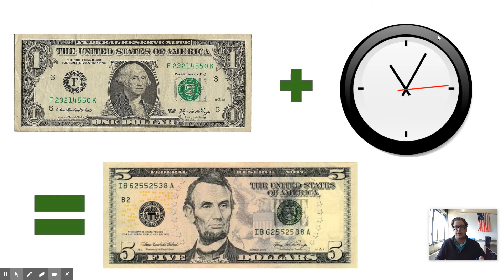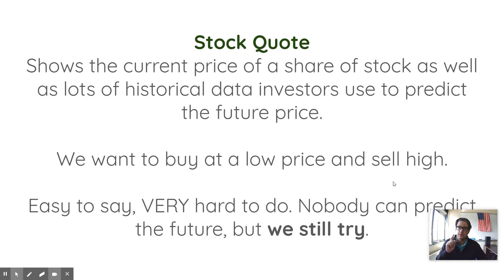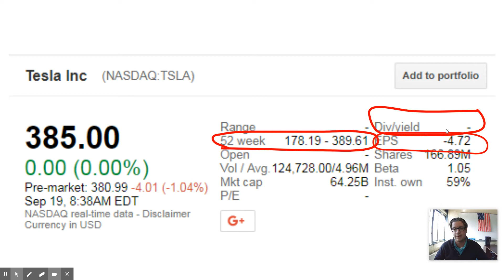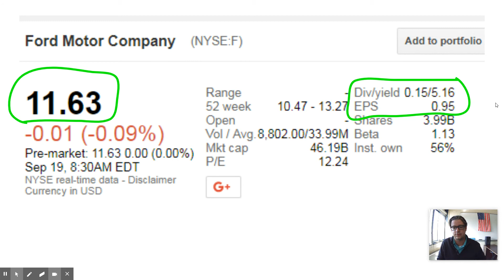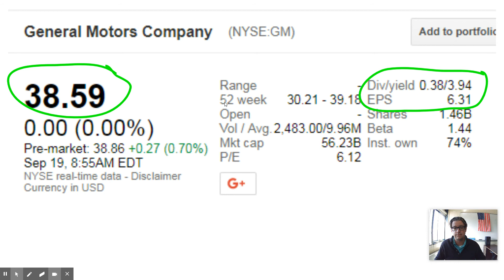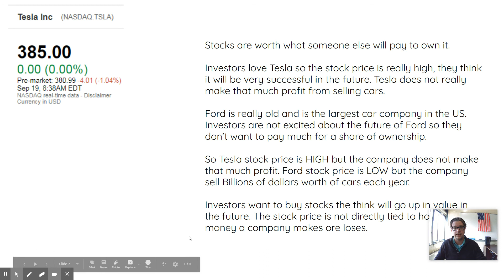Read a Stock Quote 2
How to read a stock quote